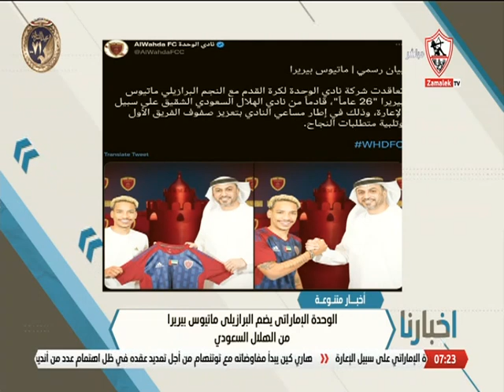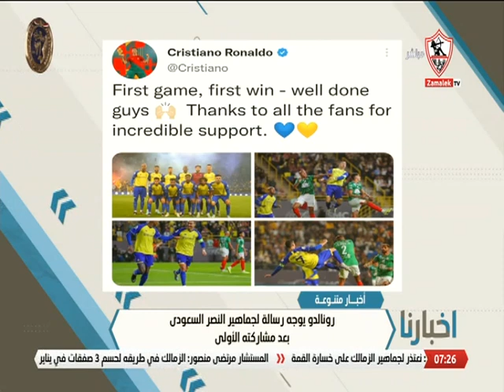كاف يحدد موعد وطاقم تحكيم لقاء بيراميدز والجيش الملكي المغربي.. رونالدو يوجه رسالة لجماهير النصر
كاف يحدد موعد وطاقم تحكيم لقاء بيراميدز والجيش الملكي المغربي.. رونالدو يوجه رسالة لجماهير النصر السعودي - أخبارنا